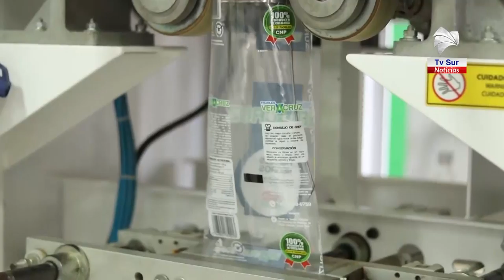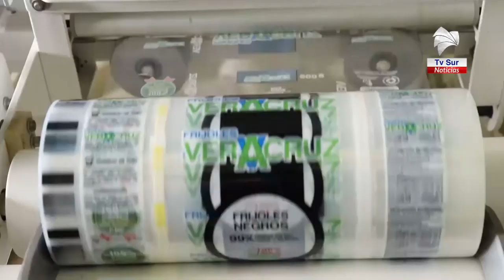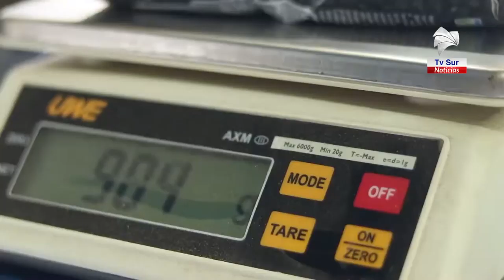Don Freddy Morera de Frijoles Veracruz conversó con Tv Sur Noticias